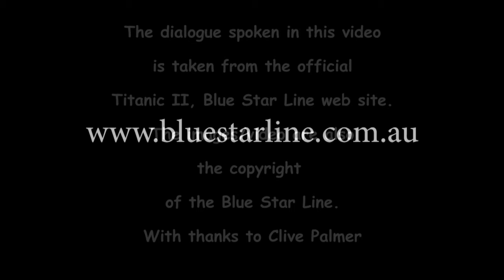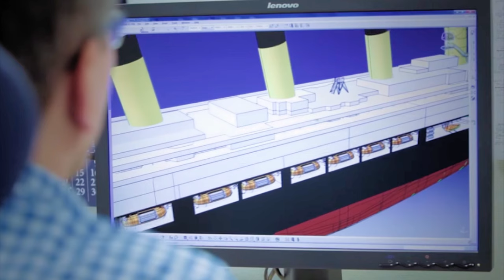Titanic II's Blue Star Line (History)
Clive Palmer’s vision is to not only build a ship, but rebuild a legend that has captivated millions of people for over a century. Central to this vision is an authentic passenger experience that recreates life aboard the most famous passenger liner in history. In 2012, the year of the 100th anniversary of Titanic’s maiden voyage, Professor Palmer’s vision evolved into a journey and Blue Star Line’s vision to build Titanic II was born. (Text & Images Courtesy of Blue Star Line) See the Titanic II News blog

(Also see my playlists for many more nautical videos)